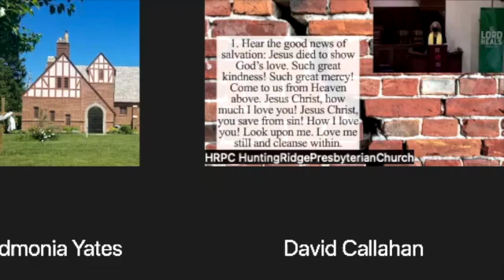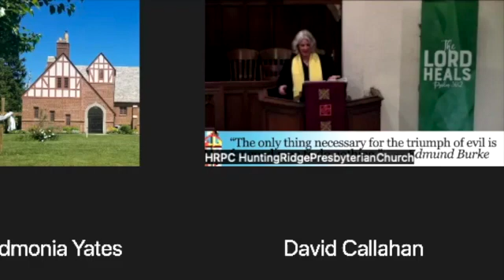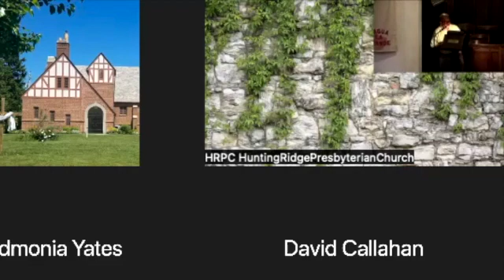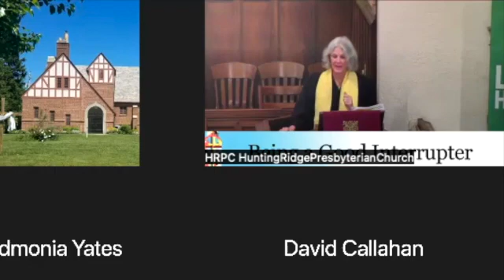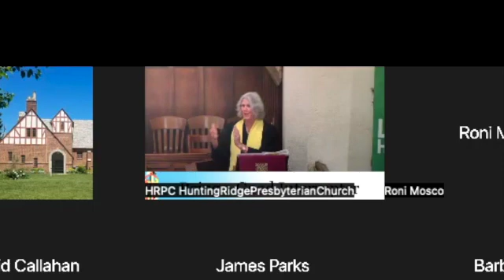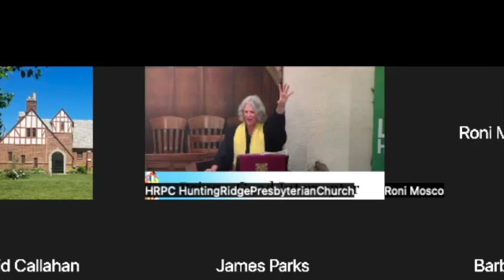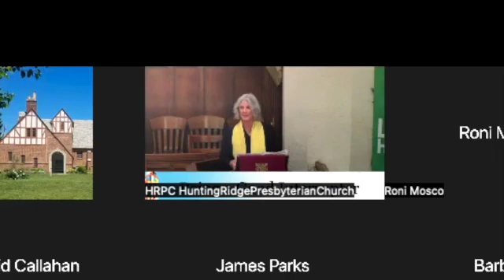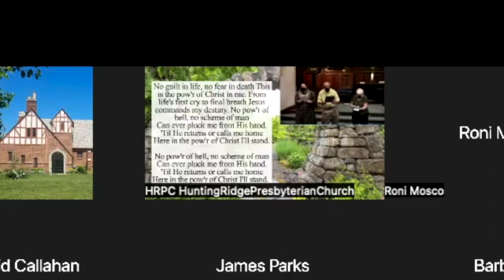Being a Good Interrupter SD 480p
Worship highlights from August 28, 2022